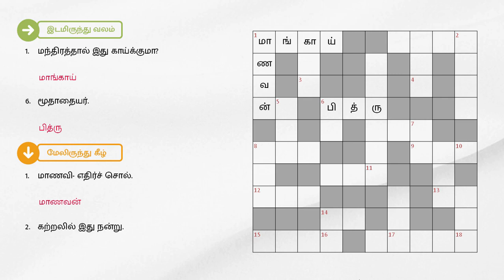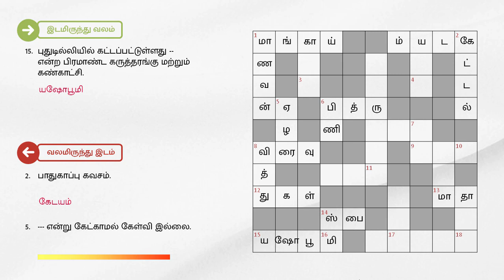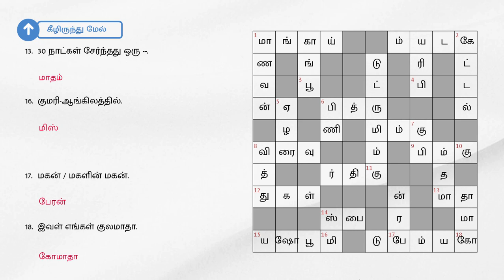29/09/2023 | Dinamalar kurukku ezhuthu potti | Dinamalar crossword answers | தினமலர் குறுக்கெழுத்து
29/09/2023 | தினமலர் குறுக்கெழுத்து புதிர் விடைகள் இன்று | dinamalar crossword answers today | dinamalar kurukku ezhuthu potti in tamil today

இடமிருந்து வலம்

1. மந்திரத்தால் இது காய்க்குமா.
6.மூதாதையர்.
8.வேகம்.
12. துாள்.
13.அம்மா.
14. உளவாளி - ஆங்கிலத்தில்.
15. புதுடில்லியில் கட்டப்பட்டுள்ளது -- என்ற பிரமாண்ட கருத்தரங்கு மற்றும் கண்காட்சி.

வலமிருந்து இடம்

2. பாதுகாப்பு கவசம்.
5.--- என்று கேட்காமல் கேள்வி இல்லை.
7. பெண்கள் கைகொட்டி ஆடும் ஆட்டம்.
10.வயிறு.
11. எங்கப்பன் ---க்குள் இல்லை என்றான் பையன்.
18. சென்னையில் காய்கறி, பழம், பூ மொத்த வியாபாரம் நடைபெறும் இடம்.

மேலிருந்து கீழ்

1.மாணவி- எதிர்ச் சொல்.
2. கற்றலில் இது நன்று.
5. வாழ்வில் ஒரு முறையாவது. சனி பிடிக்கும்; ஜோதிட ரீதியான கணிப்பு.
6.நோய்.
8.விதை.

கீழிருந்து மேல்

3. பார்க் - தமிழில்.
4.அவனுக்கு உறவினர்களை மனமில்லை.
9. எது கேட்டாலும் ரொம்பவே செய்து கொண்டான்.
11. அடர்ந்த இருட்டு.
13.30 நாட்கள் சேர்ந்தது ஒரு --.
16.குமரி-ஆங்கிலத்தில்.
17. மகன் / மகளின் மகன்.
18. இவள் எங்கள் குலமாதா.